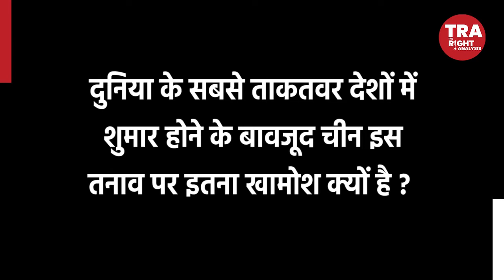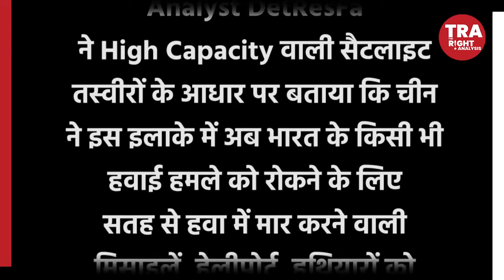Doklam में घुसा China ! बढ़ाई India की टेंशन, बना डाले Bunkers और Road | The Right Analysis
Satellite imagery accessed shows the construction of what appears to be military-grade, hardened ammunition bunkers, 2.5 kilometres away from Sinche-La pass on the eastern periphery of the contested Doklam plateau near the border between Bhutan and China in the area.Military observers say these fit the description of ammunition storage facilities and their location, just 7 kilometres from Doka La, the site of the 2017 face-off between Indian and Chinese forces, could indicate an enhanced level of military preparedness by Chinese forces.